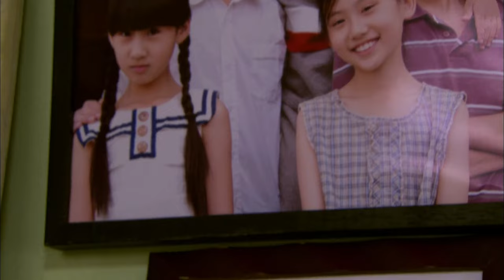【ENG SUB】《爱在屋檐下 Love Under the Roof 》第07集 | 张丹峰、阚清子的豪门纠葛